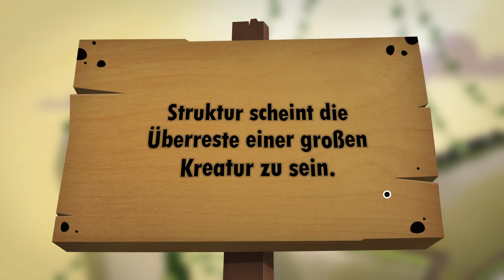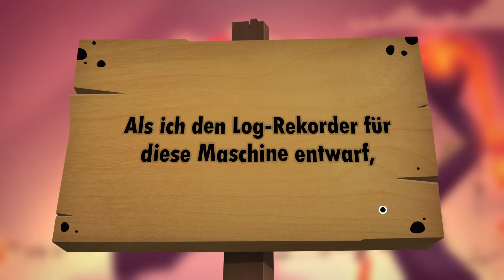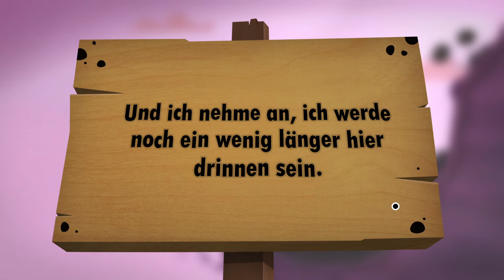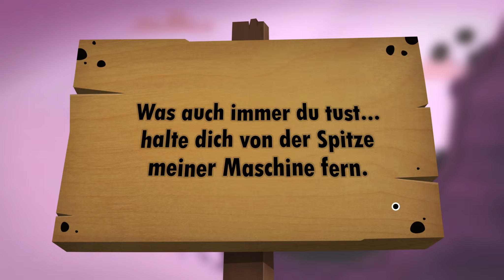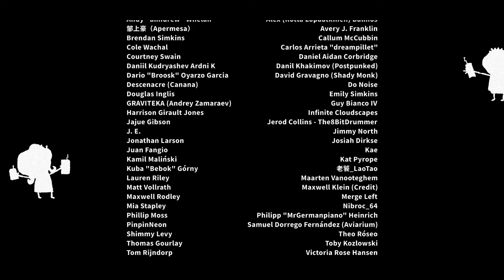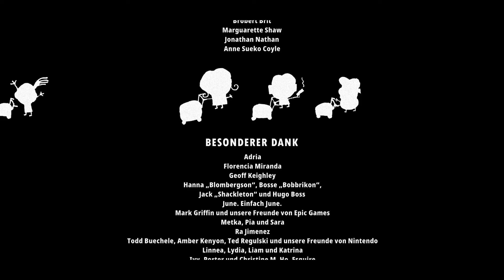WORLD OF GOO 2 | Blind | #011 | Kolonialisierung [ENDE]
Viel Spaß! :)